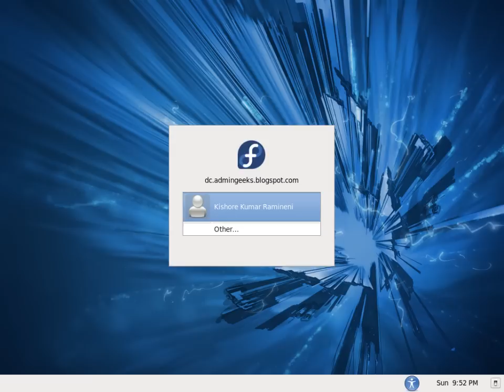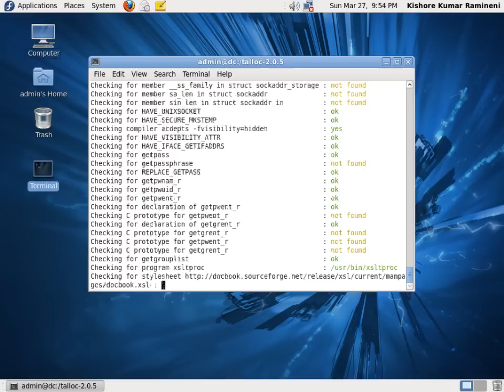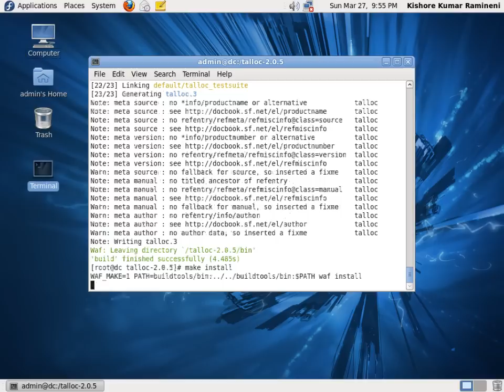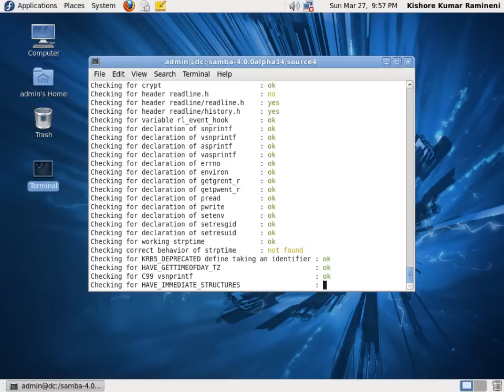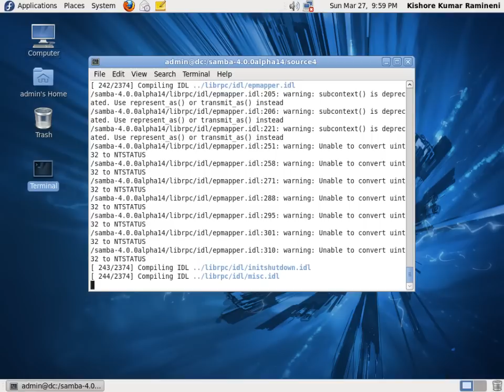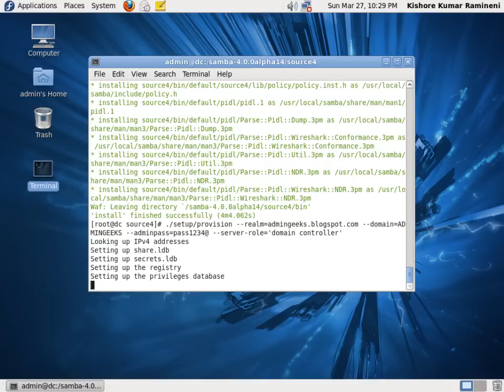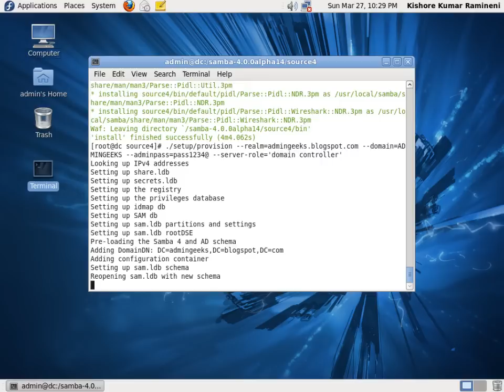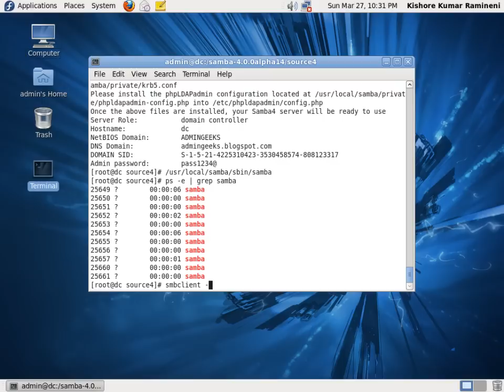Samba4 active directory Part 2- Samba 4 Installation & Confi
SAMBA 4 ACTIVE DIRECTORY - SAMBA4 INSTALLATION & CONFIGURATION